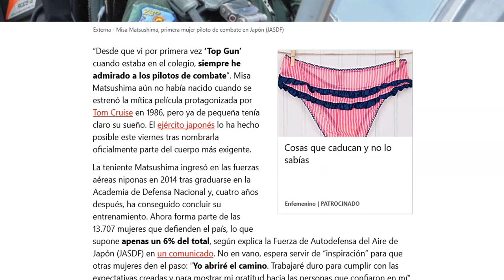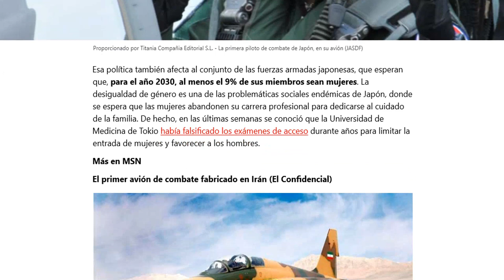una mujer japonesa será piloto de combate en Japón por primera vez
Una mujer será piloto de combate en Japón por primera vez

“Desde que vi por primera vez ‘Top Gun’ cuando estaba en el colegio, siempre he admirado a los pilotos de combate”. Misa Matsushima aún no había nacido cuando se estrenó la mítica película protagonizada por Tom Cruise en 1986, pero ya de pequeña tenía claro su sueño. El ejército japonés lo ha hecho posible este viernes tras nombrarla oficialmente parte del cuerpo más exigente.
La teniente Matsushima ingresó en las fuerzas aéreas niponas en 2014 tras graduarse en la Academia de Defensa Nacional y, cuatro años después, ha conseguido concluir su entrenamiento. Ahora forma parte de las 13.707 mujeres que defienden el país, lo que supone apenas un 6% del total, según explica la Fuerza de Autodefensa del Aire de Japón (JASDF) en un comunicado. No en vano, espera servir de “inspiración” para que otras mujeres den el paso: “Yo abriré el camino. Trabajaré duro para cumplir con las expectativas creadas y para mostrar mi gratitud hacia las personas que confiaron en mí”, asegura en declaraciones recogidas por CNN.

Matsushina logró su licencia para volar en 2015 y, posteriromente, entró en el programa de entrenamiento de pilotos de combate. Estará destinada en la base aérea de Nyutabaru y pilotará los F-15J, unos cazas equipados con ocho radares y misiles infrarrojos que puede alcanzar una velocidad de Match 2.5 o, lo que es lo mismo, más de 3000 kilómetros por hora.
Un gran paso en la igualdad de género
Las Fuerzas Aéreas de Japón no permitieron la entrada de mujeres hasta 1993, aunque la prohibición se extendió hasta 2015 en posiciones estratégicas como las de piloto de combate o tripulación en misiones de reconocimiento. Ahora, después de que el gobierno nipón eliminara esas trabas, se intenta que el número de mujeres en el ejército se amplíe.

Esa política también afecta al conjunto de las fuerzas armadas japonesas, que esperan que, para el año 2030, al menos el 9% de sus miembros sean mujeres. La desigualdad de género es una de las problemáticas sociales endémicas de Japón, donde se espera que las mujeres abandonen su carrera profesional para dedicarse al cuidado de la familia. De hecho, en las últimas semanas se conoció que la Universidad de Medicina de Tokio había falsificado los exámenes de acceso durante años para limitar la entrada de mujeres y favorecer a los hombres.
Más en MSN
El primer avión de combate fabricado en Irán (El Confidencial)